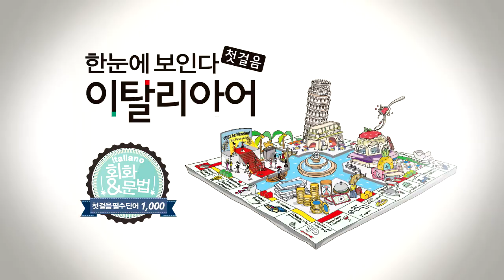한눈에 보인다 - 이탈리아어 첫걸음 | 동사(받다~하다) | 따라 말하기